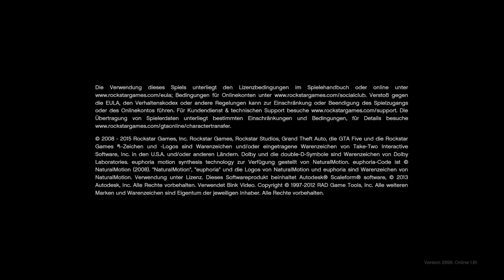Pipi und kaki im pipi kakaland